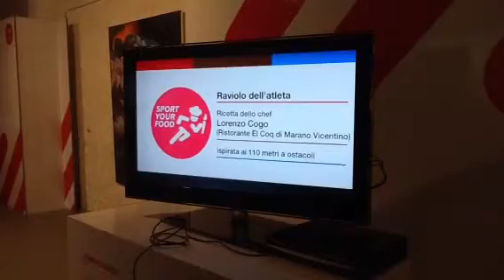Sport your food